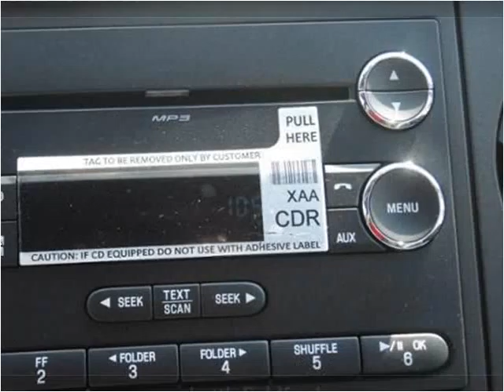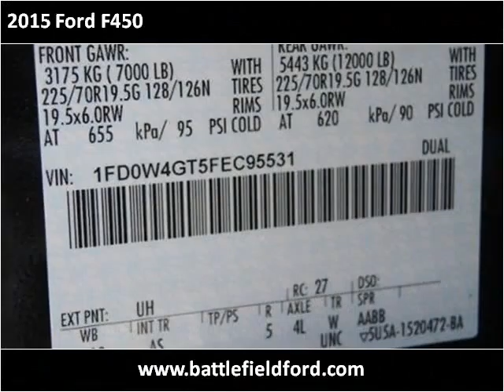2015 Ford F450 New Cars Manassas VA